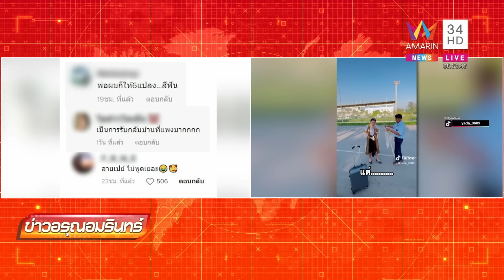พ่อชาวนาเซอร์ไพรส์ลูกสาวเรียนจบ ที่ดิน 6 แปลง พวงมาลัยเงินแสน